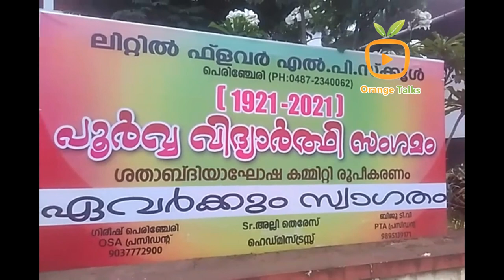Anniversary Perinchery School